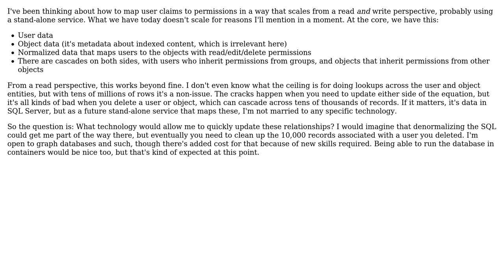Software Engineering: Data modeling user-object permissions, between claims and metadata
With thanks & praise to God, and with thanks to the many people who have made this project possible! | Content (except music & images) licensed under CC BY-SA | Music | Images & others | With thanks to user JimmyJames user Jeff Putz and the Stack Exchange Network Trademarks are property of their respective owners. You are responsible for your own actions.